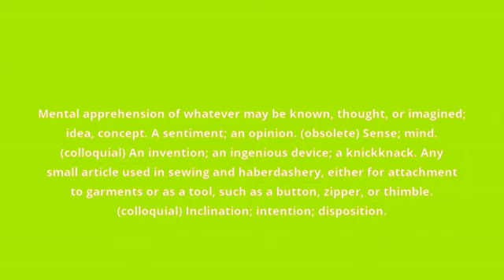what is the meaning of notion